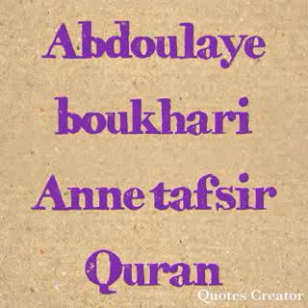Oustaz Abdoulaye Boucary Ann fait un darss le 15 février 2020